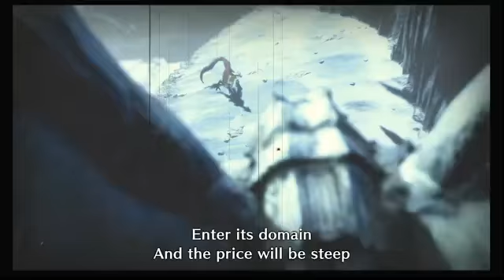MH RISE 4STAR BARIOTH FULL HUNT